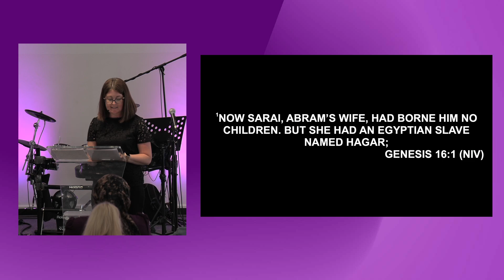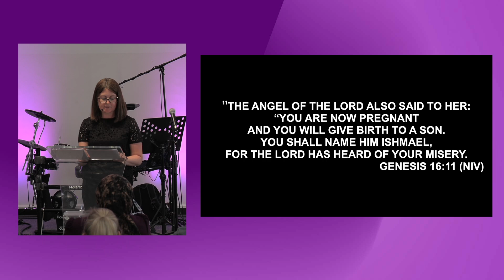The Power of Choice | Rachel Ockert | 28th July 2024